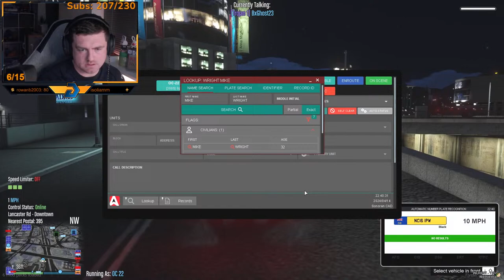Traffic Pursuits | 🚨 UK Police🚨| GTA V RP | 🚓 PoliceMP 🚓